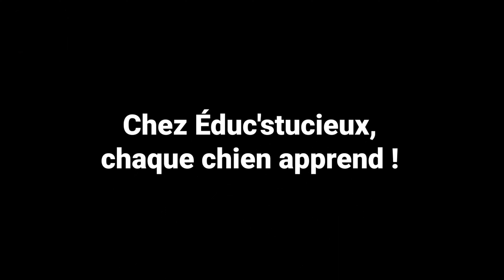🐾 Escape Game Canin : Résolvez Mystères et Puzzles avec Nos Chiens ! 🕵️‍♂️🧩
Bienvenue dans une aventure palpitante d'escape game avec nos chiens ! 🐾 Dans cette vidéo, plongez dans une quête pleine de mystères, de puzzles et d'énigmes à résoudre uniquement grâce au soutien canin.

Avec l'aide précieuse de nos compagnons à quatre pattes, nous devons :

🔍 Trouver des Indices : Cherchez et découvrez les indices essentiels pour avancer dans le jeu.
💡 Déchiffrer des Codes : Travaillez en équipe pour résoudre des énigmes complexes.
🚪 Échapper au Terrain : Utilisez votre ingéniosité et celle de vos chiens pour sortir victorieux.
Plongez dans l’action alors que nous affrontons des défis canins passionnants et résolvons des énigmes captivantes, avec l’énergie contagieuse de nos chiens qui ajoutent une dose de joie à chaque étape ! 🎉

Que vous soyez un amoureux des chiens, un passionné d'escape game ou simplement en quête de divertissement captivant, cette vidéo est faite pour vous ! Cliquez sur lecture et rejoignez-nous pour cette aventure excitante ! 🎬

🐶 Un centre canin pensé et créé pour les chiens  !

👨‍🎓 Des formations en lignes reconnues pour vous aider au quotidien & répondre à tous vos besoins !

👀 Des mini-séries canines gratuites et éducatives toutes les semaines !

🎬Du fun et des infos sur TikTok !

👍 Facebook tous les jours !

📱 Instagram tous les jours !

🎧 Spotify & autres plateformes d'écoute gratuites tous les lundis !
Podcasts : Cani Curieux !